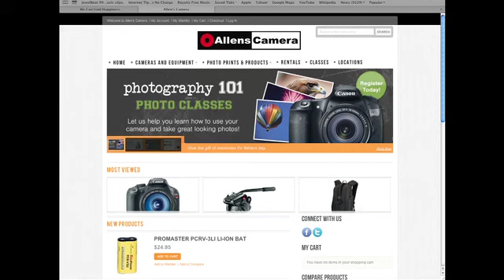Bow Fishing for Carp Seg 2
This week we try something new with my good friends Roger Cox and John Pemberton.  We head out to one of our local lakes to have John take us on an amazingly fun adventure.